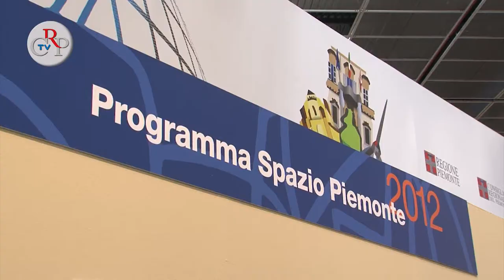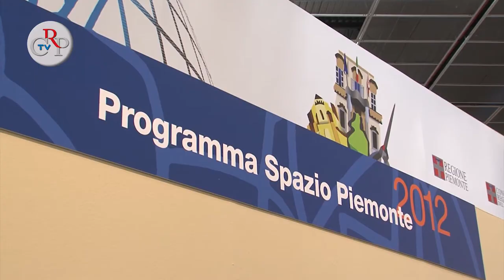CrpTv n.14 del 11 maggio 2012 - Il Consiglio regionale al Salone del Libro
Da sempre sensibile sostenitore della cultura e di importanti iniziative editoriali, il Consiglio regionale del Piemonte è presente alla 25esima edizione del Salone internazionale del Libro, in programma al Lingotto fiere di Torino fino al 14 maggio. Lo stand congiunto del Consiglio e della Giunta regionale - denominato Spazio Piemonte - è collocato nel padiglione 3 del Salone e ospita anche alcuni appuntamenti della Provincia e del Comune di Torino. In programma un calendario fitto di incontri e tavole rotonde, alcuni dei quali anche in diretta video sul sito
A contraddistinguere "l'identità" di questo spazio è il variopinto logo creato per l'occasione dall'artista Ugo Nespolo che raffigura il Piemonte e il logo dell'Assemblea legislativa piemontese con alcuni luoghi simbolo che identificano le istituzioni partecipanti: Palazzo Lascaris, la Sacra di San Michele, il Forte di Fenestrelle e la Mole antonelliana.
Fra gli appuntamenti, del ricco calendario, si segnalano due eventi legati più spiccatamente al tema centrale del Salone di quest'anno, ovvero la Rete e le tecnologie digitali. La prima è una tavola rotonda "Prime tappe per un'agenda digitale regionale", in cui esperti del settore si confrontano sulle strategie e le azioni per costruire un'economia innovativa per il Piemonte. Il secondo appuntamento riguarda "Le minoranze linguistiche nell'era digitale", un dialogo a più voci fra rappresentanti delle minoranze linguistiche piemontesi che mettono in luce come Internet si sia rivelato uno straordinario mezzo di valorizzazione dell'identità e del patrimonio culturale di queste comunità.